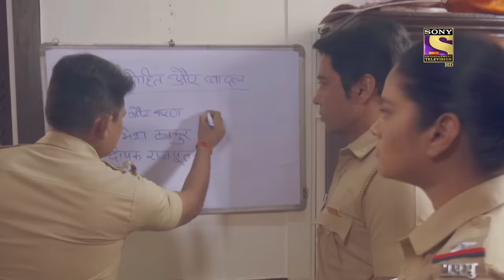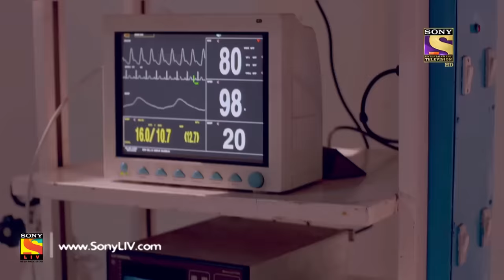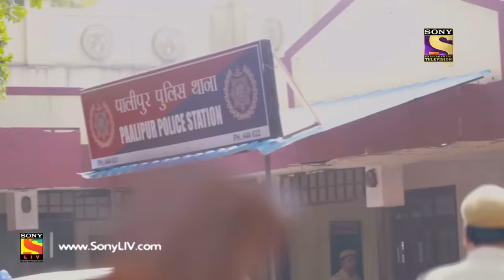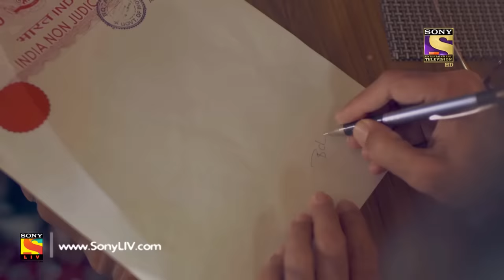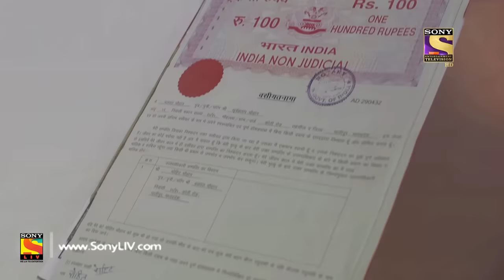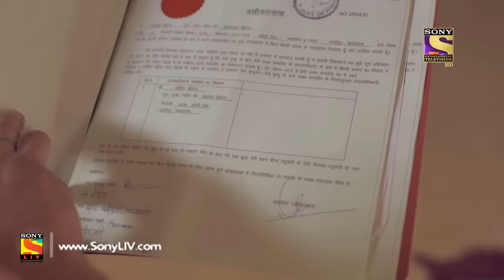Crime Patrol Satark Season 2 - Ep 94 - Full Episode - 21st November, 2019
Episode 94: Missing Part 2
The continuation of yesterday's episode concludes with a solution after much investigation by the police. And the mystery behind the murder finally unfolds with the statement of Ajit.